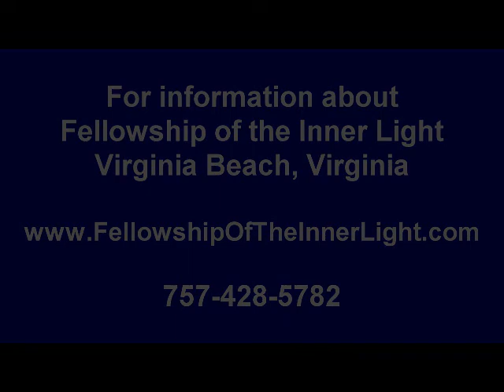Larry Jennings - Learning About Life Through the Illusion of Death (2017)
We all have different experiences when we cross over. Larry, as a funeral director, has a unique perspective and shares some personal insights and experiences.